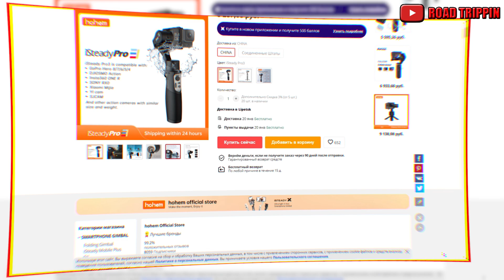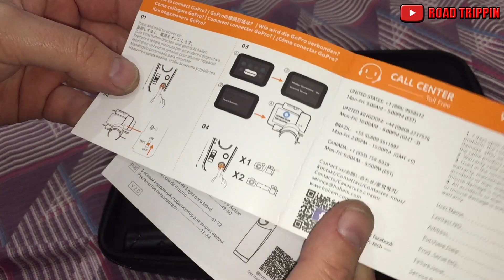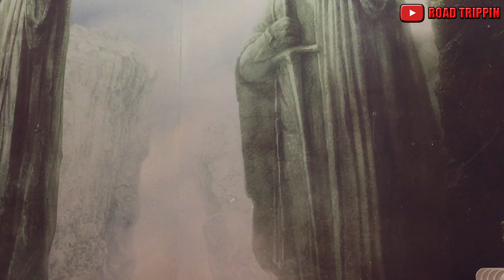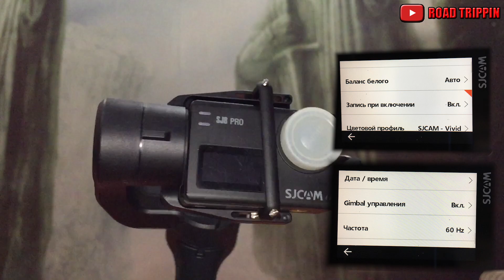Стабилизатор для камеры с Aliexpress HOHEM iSteady Pro3 / Распаковка / обзор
Платформа
ЯНДЕКС ДЗЕН:
RUTUBE:
Распаковка трехосевого стабилизатора для экшн-камер HOHEM iSteady Pro3 с AliExpress.
Стедикам совсестим с :
GoPro Hero 8,7,6,5,4,3
DJI Osmo Action
Sony RX0
Yi cam
Xiaomi mijia
SJcam
Настали тяжелые времена
Помочь каналу  рублем(